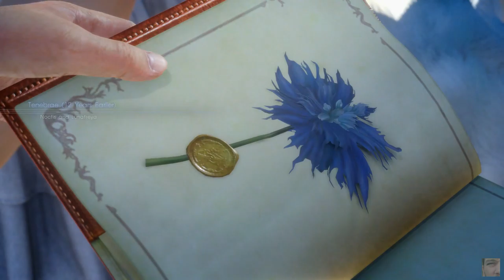Final Fantasy XV 04 @robertDioszegi @TwitchSharer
- @robertDioszegi @TwitchSharer @toarilla TwitchFollows2 SupportSmallStreamers @SupStreamers